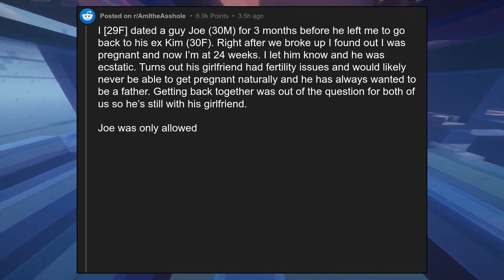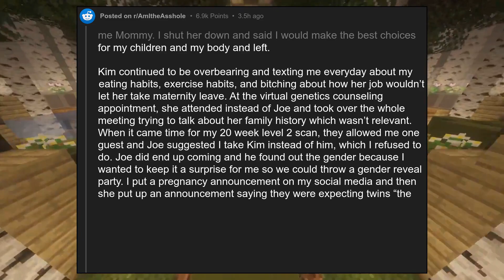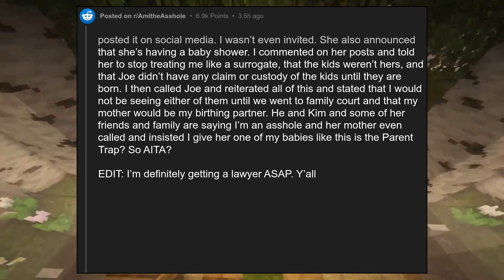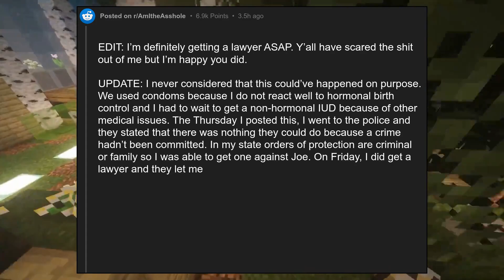AITA for calling out my kids’ future stepmom for treating me like a surr...